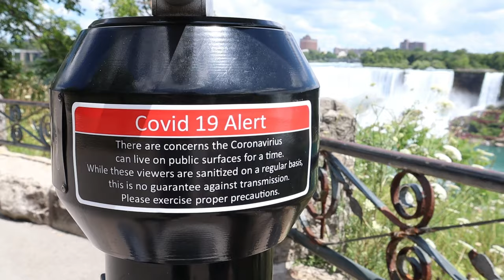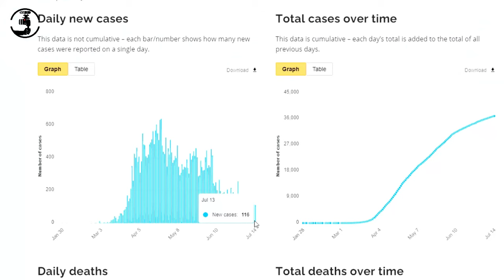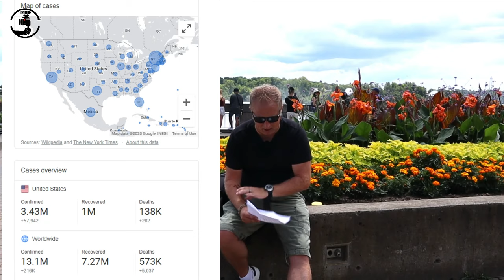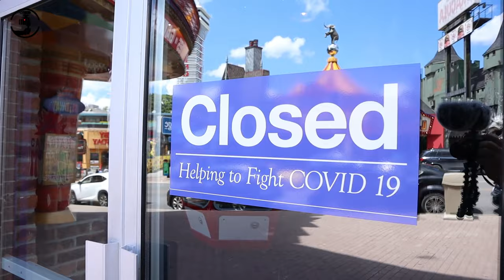Niagara Falls Stuck In Stage 2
A look around Niagara Falls to see what is happening as Niagara is still stuck in phase 2 for now and can not proceed to phase 3 as per Ontario Government.
This is not stopping the visitors (Tourists) from visiting. but it is a lot quieter than it should be for this time of year.
In this Vlog we will look down at the "Corona Cruise", the difference between The Hornblower and the Maid of The Mist (Covid 19 measures).
A stroll down Clifton Hill, a closed off section of street to accommodate Patios and i'll show you a few other sights and I'll get an ice cream